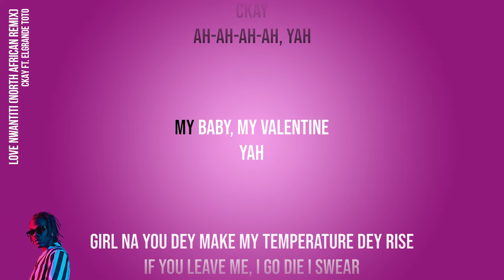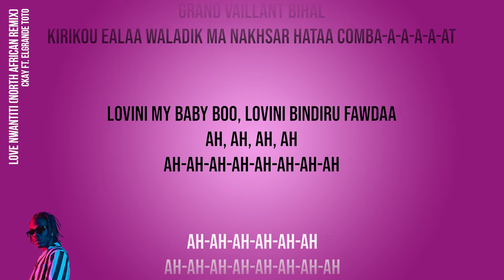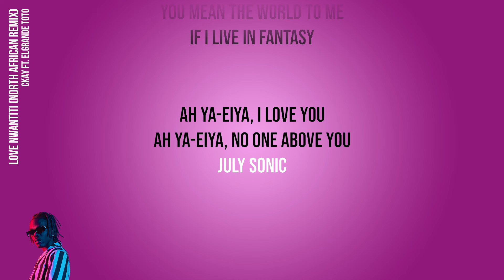CKay - love nwantiti ft. ELGrande Toto [North African Remix] (Official Karaoke Instrumental) SongJam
Sing along to the official karaoke instrumental of CKay's love nwantiti.

Lyrics
Tu-tu-tu, uh-tu-uh-tu-tu-tu
CKay, yo yo
Ah-ah-ah-ah, yah
My baby, my valentine
Yah
Unle
Your body dey baka mi si
Unle
Open am make I see
Oh yeah
Ah-ah-ah-ah-ah-ah
Ah-ah-ah-ah-ah-ah-ah-ah
Ah-ah-ah-ah-ah-ah
Ah-ah-ah-ah-ah-ah-ah-ah
Ah-ah-ah-ah-ah-ah
Ah-ah-ah-ah-ah-ah-ah-ah
Ah-ah-ah-ah-ah-ah
Ah-ah-ah-ah-ah-ah-ah-ah
Oui toute ma vie kandur biallayl
Jack falyad j'essaye de te pister baby
Sombre est ma vie, qabl 12 dalil
kanashrab kinshufik falkisan baby
kharajuu cuisses là j'décale la ficelle
Zine bombe atomique mueaki baghi nashuf mon fils
ey, yeah hataa min walidayk bighaw yuerifuu fin sakini
bihayth shanu kadir kanasraf la silea d’I’ssaguen philby
shad hard ah-ah-ah-ah-ah-ah
Grand vaillant bihal
Kirikou ealaa waladik ma nakhsar hataa comba-a-a-a-a-at
Lovini my baby boo, lovini bindiru fawdaa
ah, ah, ah, ah
Ah-ah-ah-ah-ah-ah-ah-ah
Ah-ah-ah-ah-ah-ah
Ah-ah-ah-ah-ah-ah-ah-ah
Ah-ah-ah-ah-ah-ah
Ah-ah-ah-ah-ah-ah-ah-ah
Ah-ah-ah-ah-ah-ah
Ah-ah-ah-ah-ah-ah-ah-ah
July Sonic